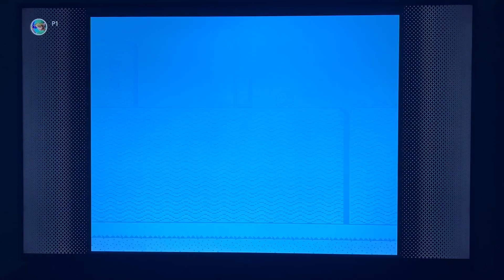Super Mario Bros 2 on Nintendo Switch